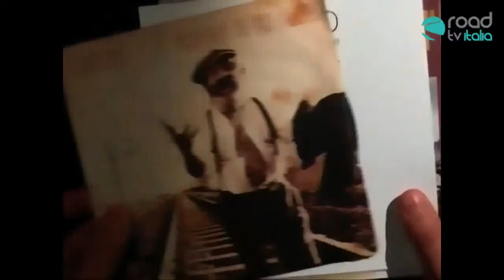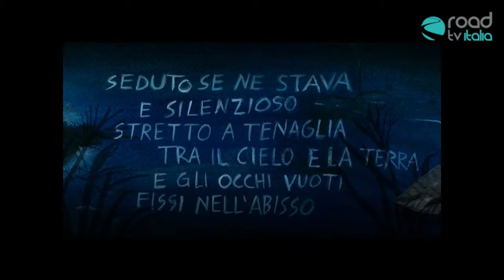Buon Compleanno Peppino (66° Comp. di P. Impastato)